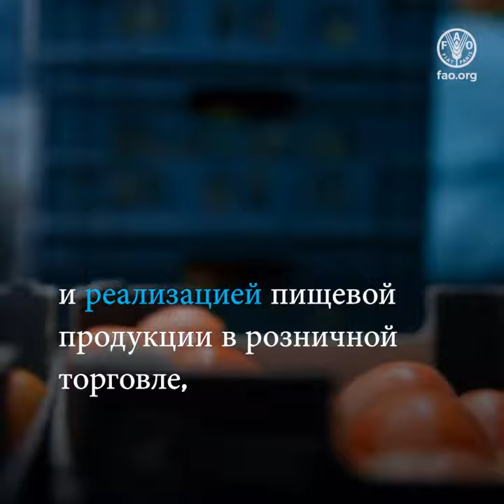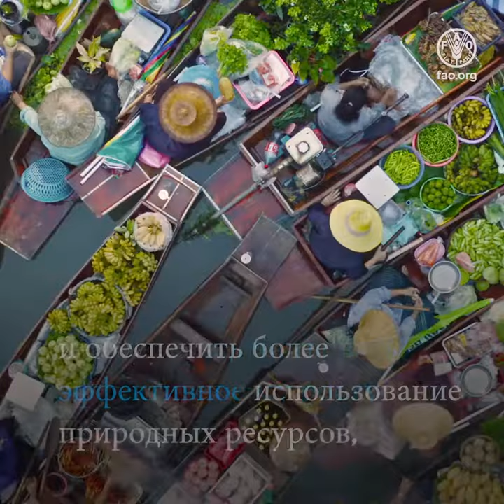Международный день распространения информации о продовольственных потерях и пищевых отходах 2022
Каждый год около 14 процентов производимого в мире продовольствия теряется на этапах между сбором урожая и реализацией пищевой продукции в розничной торговле, а еще 17 процентов попадает в пищевые отходы на этапе потребления.
Потерями и порчей пищевой продукции обусловлено 8-10 процентов глобальных выбросов парниковых газов.
Углекислый газ образуется на каждом звене цепочки снабжения продовольствием, от производства до обработки, транспортировки, хранения и распределения, независимо от того, потребляется ли произведенный продукт или нет, что приводит к образованию значительного углеродного следа.
В частности, гниение пищевых отходов на полигонах и открытых свалках значительно увеличивает объемы выбросов парниковых газов.
Выбросы парниковых газов способствуют нестабильности климата с сопутствующими ей резкими изменениями окружающей среды и экстремальными погодными явлениями.
Нестабильность климатических условий негативно влияет на урожайность, снижает питательность сельскохозяйственных культур, нарушает работу товаропроводящих цепочек и ставит под угрозу продовольственную безопасность.
От того, удастся ли нам сократить потери и порчу пищевых продуктов, во многом зависит успешность преобразования агропродовольственных систем.
Сокращение потерь и порчи позволит повысить производительность и обеспечить более эффективное использование природных ресурсов, что будет содействовать экономическому росту и благосостоянию общества в целом.